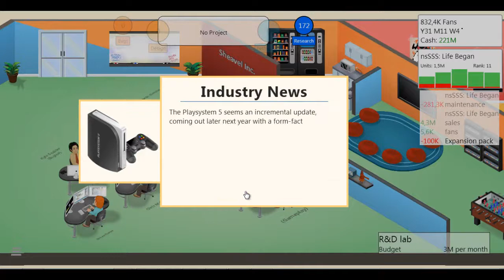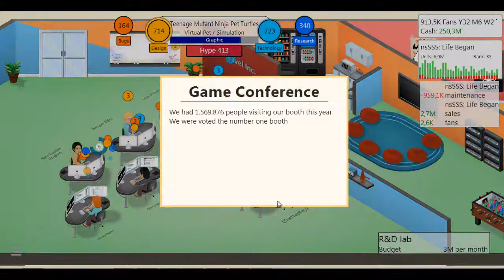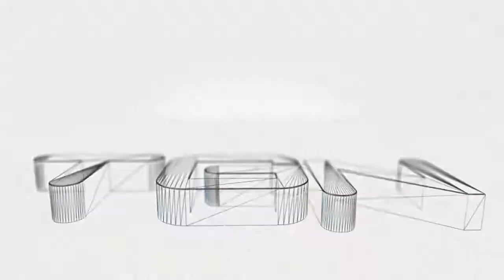Game Dev Tycoon - hezky česky - třetí série - #18